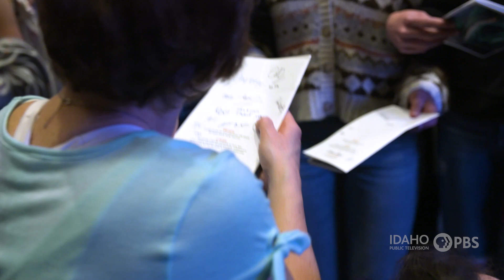Flipping the Script: Open Arms Dance Project | createid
Go behind-the-scenes in this Emmy award-winning piece about Open Arms Dance Project in Boise as it rehearses for its biggest concert ever, and then performs. You’ll also meet some of the members of this inclusive, multi-generational company, which includes dancers with disabilities and others who identify as able-bodied.

createid is a local public television program presented by IdahoPTV.
Funding provided by the Corporation for Public Broadcasting
and the Idaho Public Television Endowment.